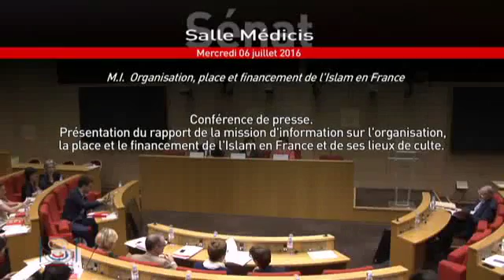Conférence de presse présentation du rapport d'information financement de l'Islam en France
Conférence de presse présentation du rapport de la Mission d’information sur l’organisation, la place et le financement de l’Islam en France et de ses lieux de culte par Mme Nathalie Goulet, rapporteur, et M. André Reichardt, co-rapporteur.